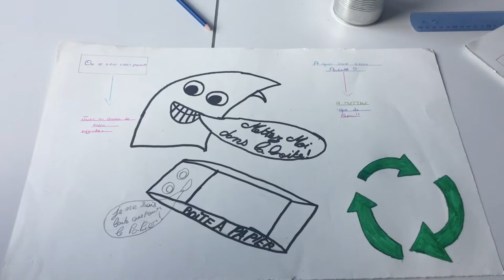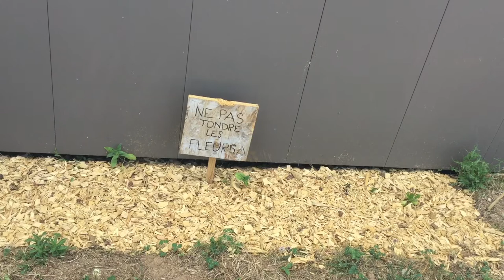Aterlier club medias - journée de labellisation E3D (17 mai 2022)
Reportage tourné en autonomie par le club medias pendant la journée de visite de labellisation E3D (niveau 2). Montage par Arthur du club medias le 19 Mai 2022

Retrouvez toutes les réalisations VR et les reportages du collège sur le site du FABLAB